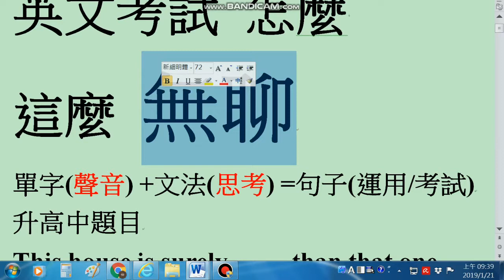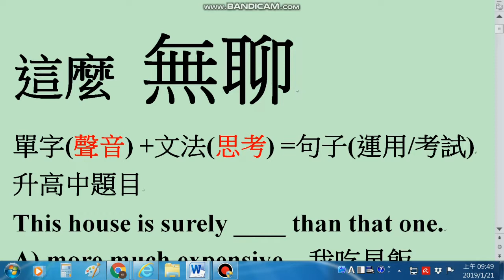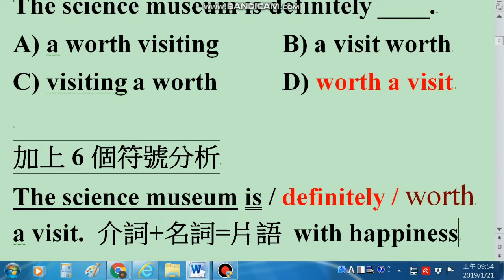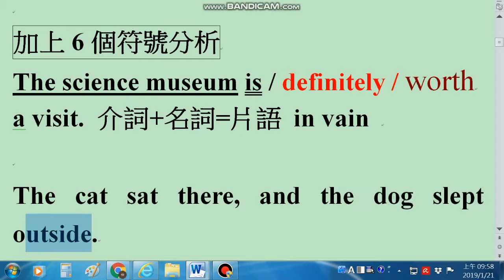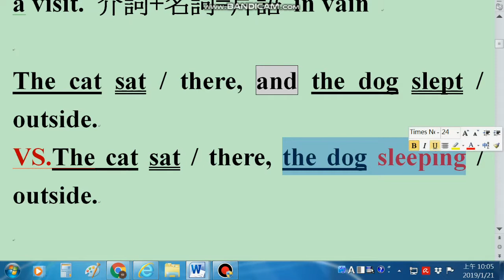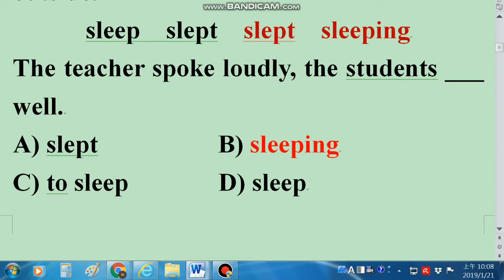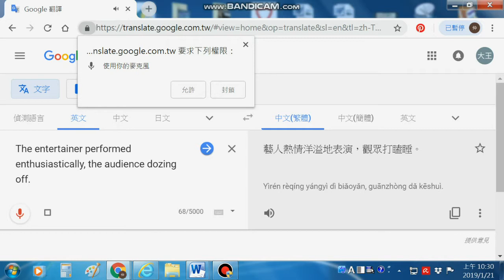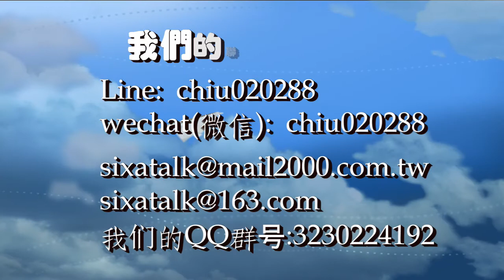6個符號英文法幫你考高分 考高中/大學/多益/雅思(上)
有急迫性的朋友，請參加“面授”；
6個符號學英文  學記用/考同步
四大學習步驟與保證:
1.一口字正腔圓,有韻律的發音與朗誦
2.六個觀念(符號)貫通全部文法結構,英文一看,就懂就記住
3.中文變英文,流利正確說出來
4.單字拆解與增加 mar/ve/lous (神奇的)

學英文的步驟1:
4套實力建立函授(自學教材+MP3)課程
5套單項運用套書(自學教材+MP3)課程
1個網路會員專區練習(運用/考試)
6組考試準備套書(自學教材+MP3)課程

line: chiu020288
我們的line群: 6個符號英文